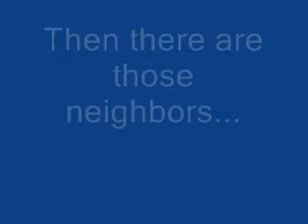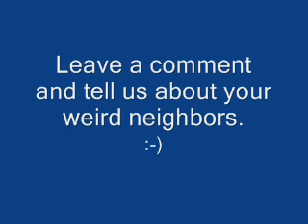Neighbors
I talk about neighbors. Pretty funny.